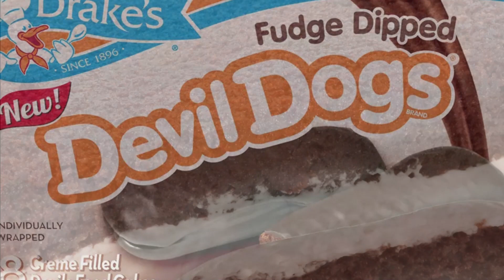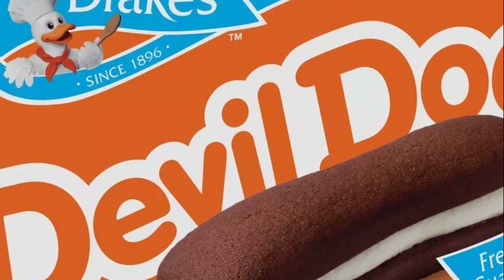National Devil Dog Day (April 27) - Activities and How to Celebrate National Devil Dog Day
A cream filling between two layers of cake inspired a yummy holiday — say hello to National Devil Dog Day, which pays homage to the namesake food item from Drake's Foods, each year on April 27. This day also honors the Marine Corps service members who initially earned the nickname 'Devil Dogs'.

Today we celebrate Devil Dogs, treats that consist of two layers of devil's food cake with cream sandwiched between them. Drake Bakeries, now known a…